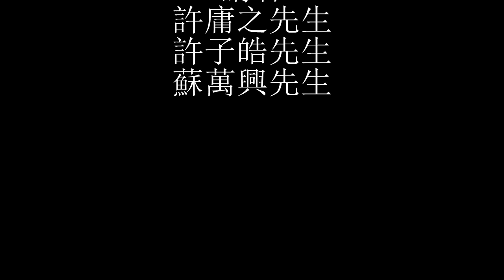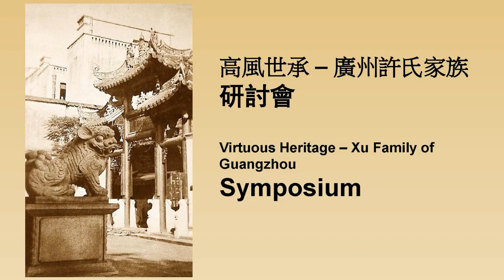高瞻遠矚的家族創始人_許拜庭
"高風世承：廣州許氏家族" 展覽導賞暨研討會錄音分享
日期：2012年4月14日 (星期六)
地點：香港大學美術博物館
講者：許庸之先生、許子皓先生、蘇萬興先生

廣州許氏家族於清乾隆晚年從潮州移居廣州，清嘉慶年間在廣州高第街建基立業，繁衍生息，名為 "許地"，廣州許地的奠基者許拜庭的 "拜庭許大夫家廟" 建於1849 年， 屹立至今。廣州許地人傑地靈，從晚清歷民國至新中國，許氏家族成員一直在中國發展中擔任重要角色,具有舉足輕重的地位與影響，實實在在的參與國家的命脈連成一體，同氣連枝。展覽將探索許氏家族從晚清到新中國的事蹟，察看大時代的變遷，展示這些改變對該家族帶來的影響。

廣州許氏家族人材輩出，各領風騷，既有剿匪英雄、抗英紳士、位高權重的一品大員、勤政清廉的封疆大吏、中國外交先驅、東征北伐的民國將軍、壯烈犧牲的紅軍將領，也有一代文豪的紅顏知己、才高八斗的詩人、德高望重的上庠祭酒、備受尊崇的科學家。從鴉片戰爭、太平天國運動、戊戌維新、清末行憲、辛亥革命、抗日戰爭、新中國的建設，都見到許家族人的身影。

由於這展覽在香港大學美術博物館的展期到 2012年4月15日為止， 近期再在香港舉辦同類展覽的機會將會微乎其微，所以，主辦單位希望在 4月14日，再次舉辦座談會，廣邀教育界人士參加, 盼望能透過瞭解廣州許氏家族的千秋家國夢，喚起參加者的悠悠愛國心，明白他們對國家的義務與承擔。